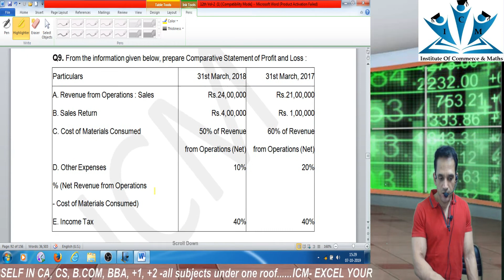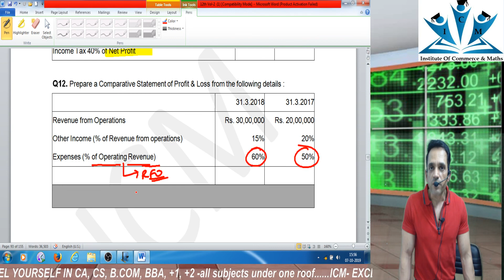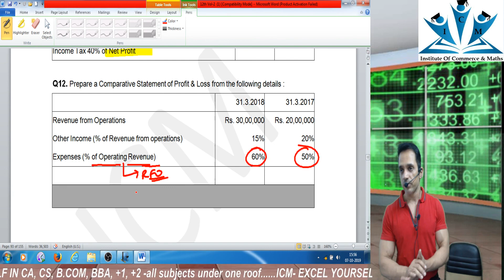LECTURE 2 COMPARATIVE STATEMENTS 10+2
By Gautam Bery Sir (ICM - Institute of Commerce and Maths)